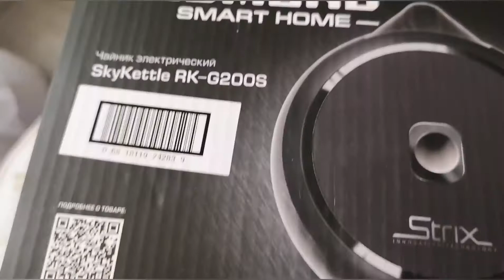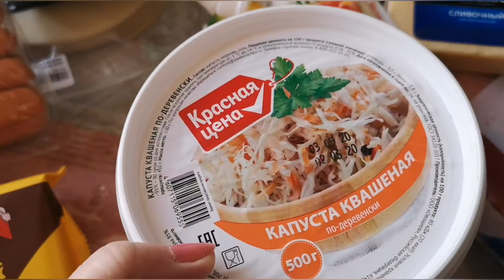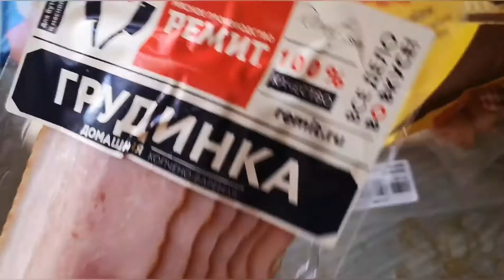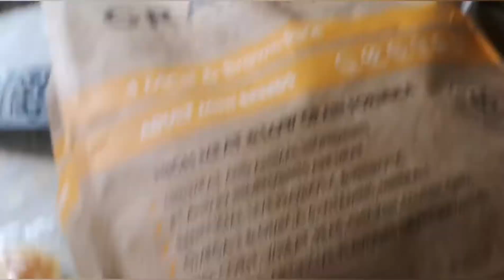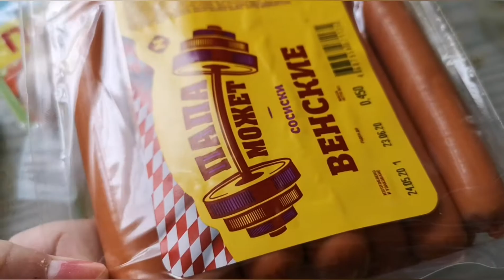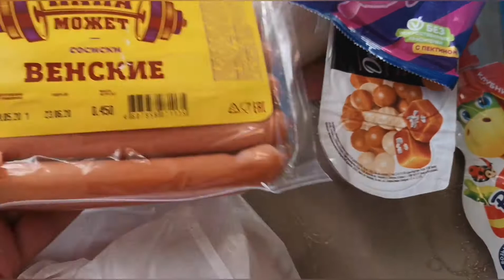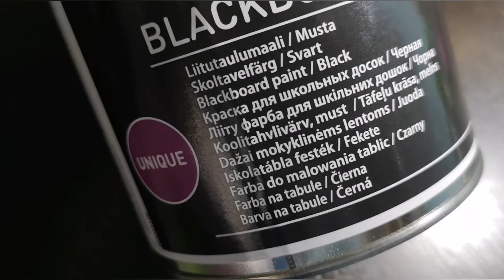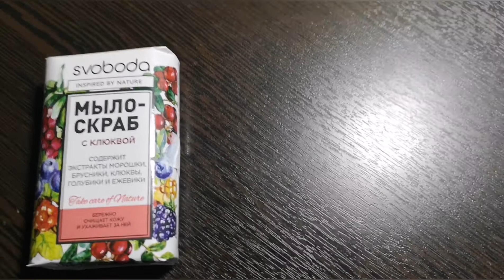Покупки за несколько дней